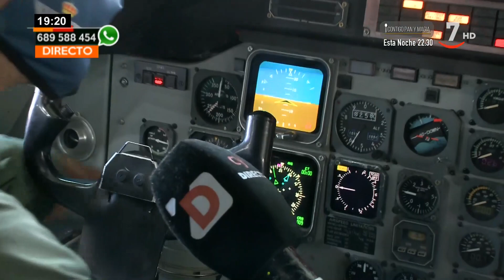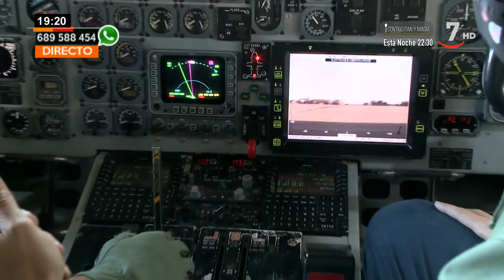El entrenamiento aéreo de los pilotos de la Base Aérea de Villanubla en Valladolid | CyLDirecto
CyLDirecto (20/05/2021)

En el año 1938, una veintena de soldados procedentes de Burgos fueron destinados a Valladolid a lo que empezaba a conocerse como la Base Aérea de Villanubla. En la actualidad es la sede donde se albergan dos unidades pertenecientes al Ejército del Aire: Ala 37 y 42 Grupo de Fuerzas Aéreas. Un equipo de Castilla y León Directo se ha adentrado su hangar para conocer las labores de mantenimiento y los aviones que allí se encuentran, como el SAR (Búsqueda y Salvamento Aéreo).

Puedes ver los programas de CyLDirecto en nuestra sección a la carta